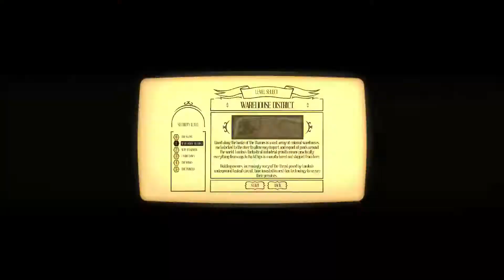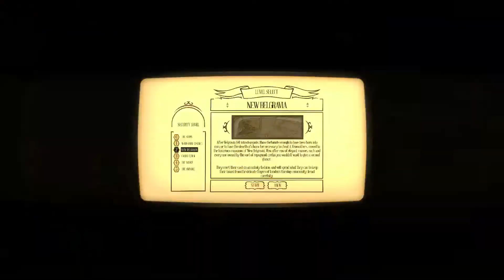The Swindle (Ep3) We can Ninja walls?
The Swindle is a Steampunk Cybercrime Caper about breaking into buildings, hacking their systems, stealing their cash, and quickly running away again before the police show up. All the properties you’ll be stealing from are procedurally-generated, so you’ll never get the same level twice. Back at your rickety airship up in Outer Space, you can modify your thief with new Skills, Tools, and all manner of advanced technological Horrors, allowing you to take on bigger buildings with better security, for gargantuan Rewards!

The idea is that you play yourself, up in your Airship, running your little Thieving Empire. The guys running around the levels are thieves for hire. If a thief dies or is caught, you hire a new one. The thieves are randomly generated as well, so when you’ve got a really cool-looking thief with a badass name and a load of experience, and they die on a heist, it’s completely gutting.